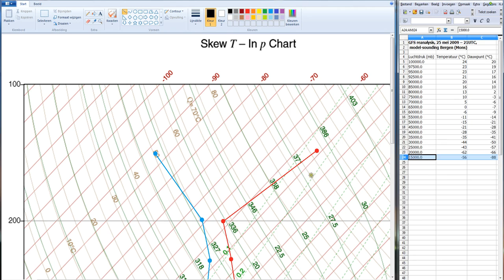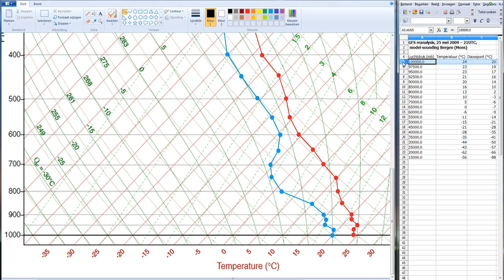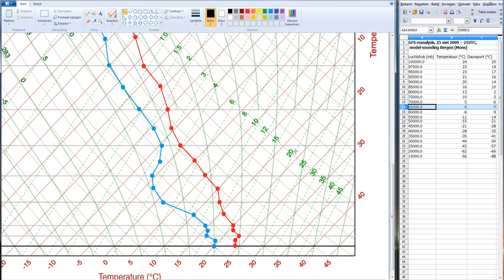Tutorial Skew T Log P - Episode 1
Dit is de eerste in een reeks tutorials over het Skew-T log. P diagram.

In deze episode hebben we het over:
* Temperatuur
* Dauwpunttemperatuur
* Lapse rates

en geven een inleiding tot de inhoud van volgende episodes